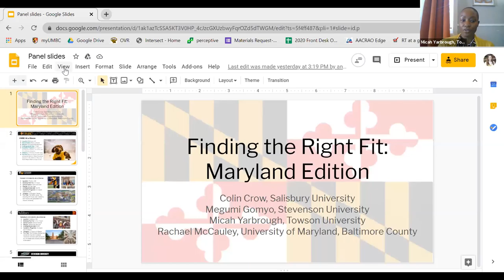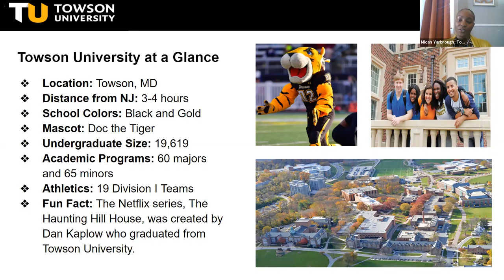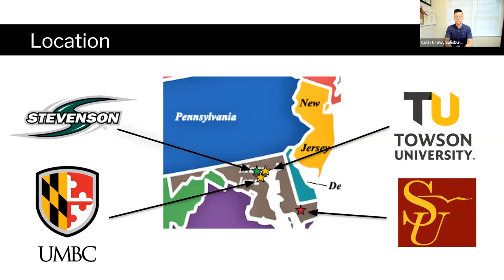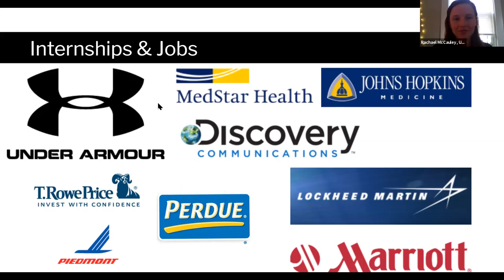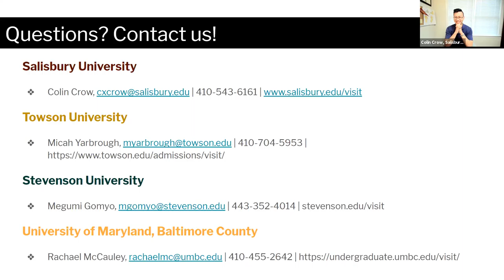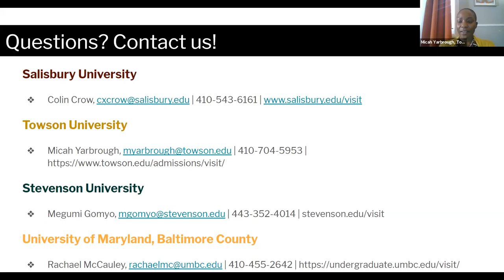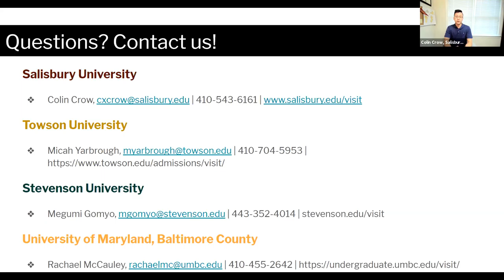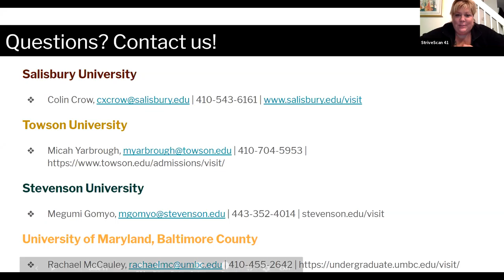Finding the Right Fit: Maryland Edition - NJACAC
Learn about the benefits of going to college in Maryland - no matter what you're interested in studying or the size of school you want, Maryland has options for you. There's plenty of reasons to consider Maryland during your college search!